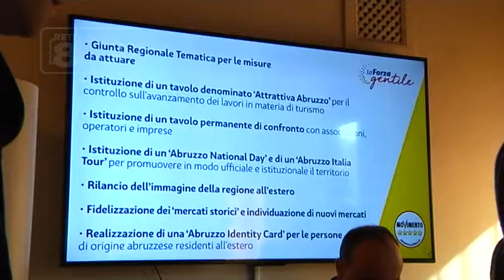Elezioni - Bonisoli: “Fondi per la cultura in Abruzzo”